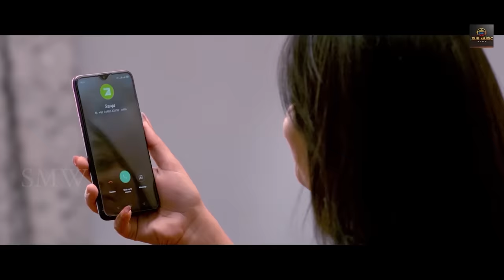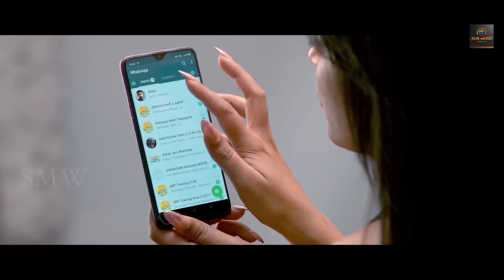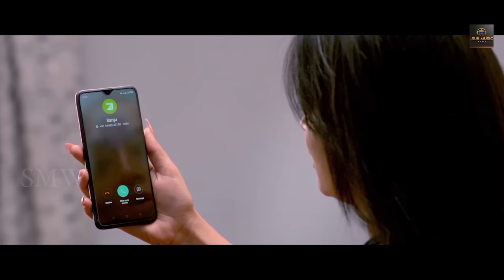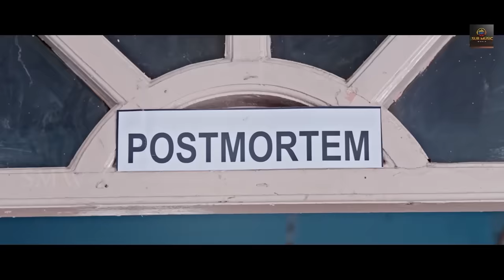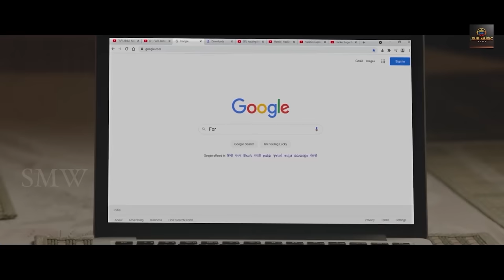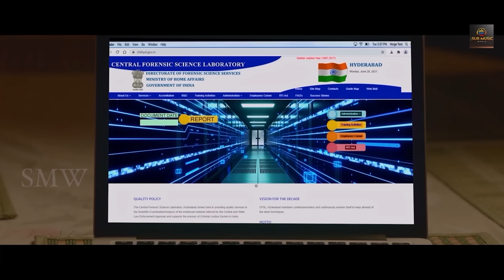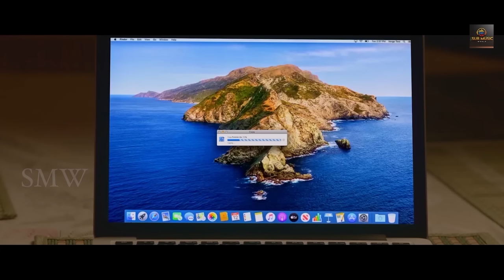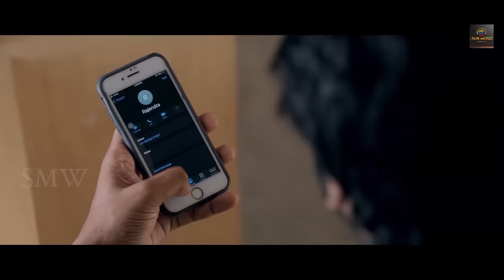Click South Hindi Dubbed Blockbuster Romantic Movie Full HD 1080p | Bhanushree, Bhanu Chander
Cast.                                Bhanushree, Bhanu Chander, Santhosh, Dhanush, Gemini, Sharath
Music Directed by         Sathish Babu.
Directed by                     Srinivas Kaushik
Produced;                       Surinder Yadav